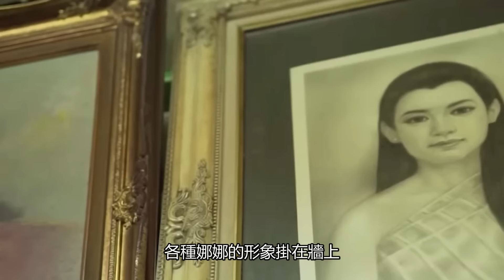最淒美的厲鬼，只有聖僧亞讚多才能夠超度的亡靈。 |亡靈|傳說|恐怖|泰國|娜娜|Mae Nak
泰國家喻戶曉的都市傳說
是美麗的妻子，還是恐怖的厲鬼
【三更研究所第八期  娜娜的亡靈】

頻道會未來匯持續努力更新各個類別的視頻，為您提供更好的觀感體驗。
深深感謝您的支持！
此前的作品：
0年總統的詛咒
似人似魔的溫迪戈
島根縣女子大生怨靈復仇
地球空洞學說的300年興衰
貝爾女巫
藏在人間的怪物

以後會持續更新的範疇：
都市傳說|靈異事件|恐怖故事|地球真相|史前文明|人類起源|未確認生物|歷史謎案|預言
蘇美爾、埃及、希臘、波斯、日本、中國等神話傳說

頻道的成長，只希望有您的陪伴   ^___^